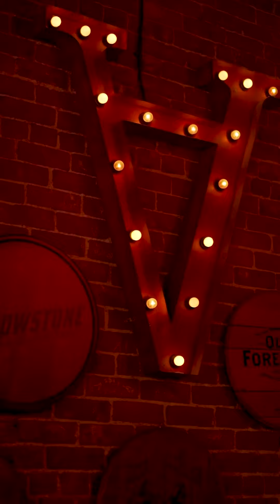ProAbition’s Saturday Brunch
Never been to ProAbition’s Saturday brunch? They have the best food, amazing cocktails and the most friendliest staff. I definitely recommend it.